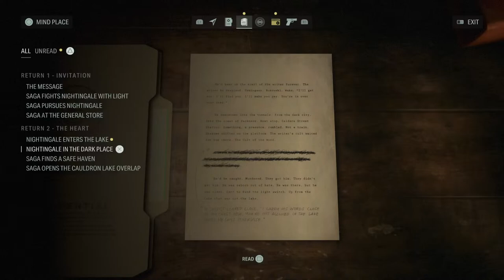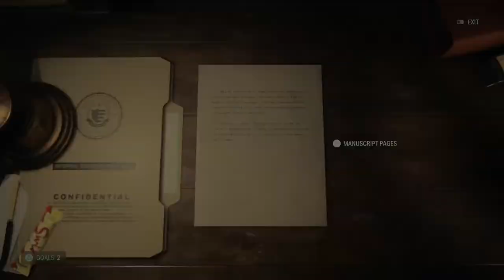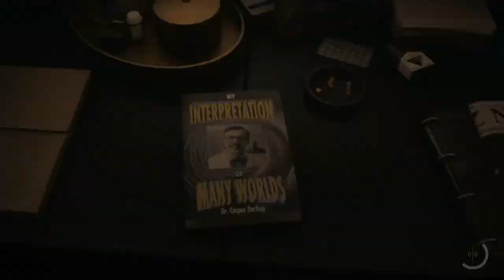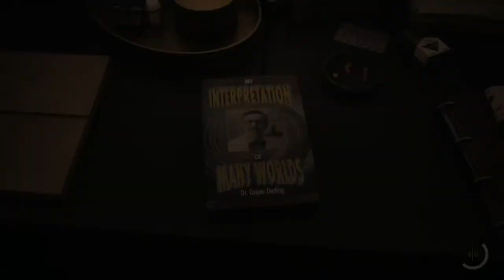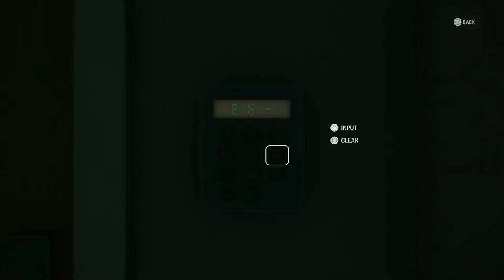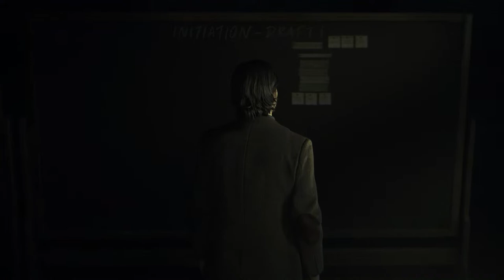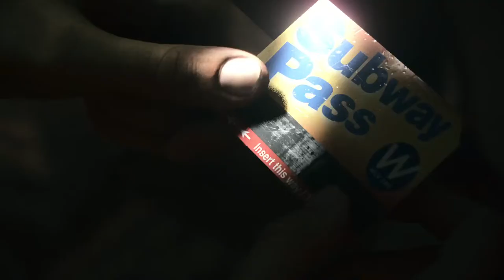Alan wake 2